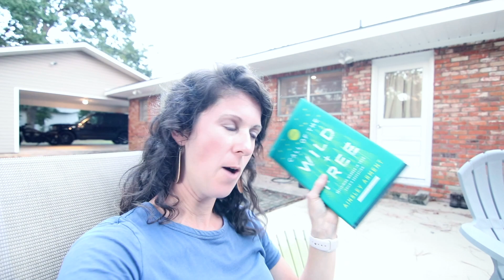3 Myths About Homeschooling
3 Myths About Homeschooling:
Myth 1: Not Qualified
Myth 2: No Socialization
Myth 3: Killa-ization